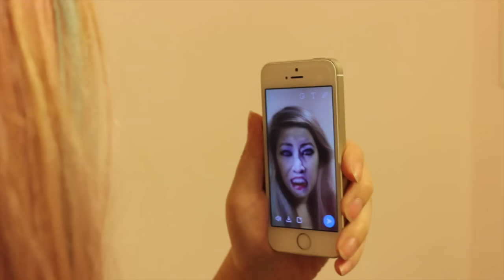Roast Yourself Challenge - Diss Track (nigahiga)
We do the Roast Yourself Challenge invented by NigaHiga.  In this video I burn myself soooo hard!  Oooh, gonna need the aloe vera for this one.